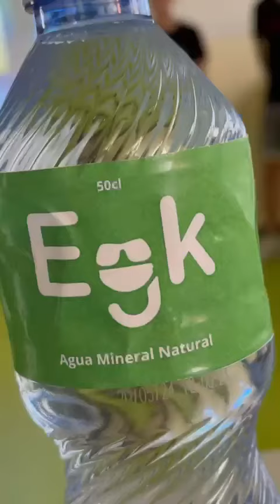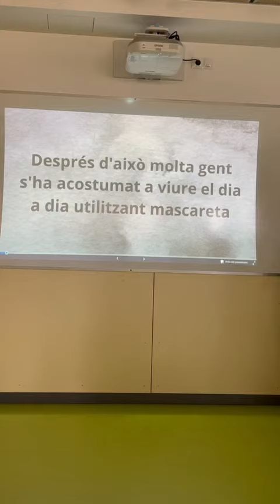Ponencias 1 AIF&MIP Escola Pia Mataro 2022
Video de David